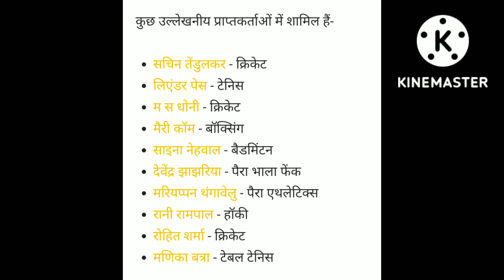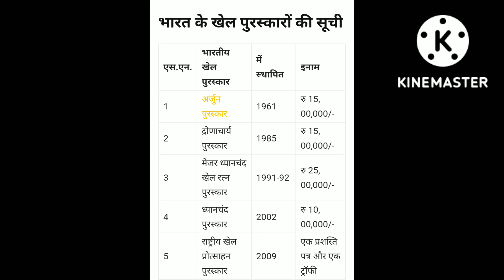भारत के महत्वपूर्ण खेल पुरस्कार(Sports Awards of India) important static GK@ck study corner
भारत के महत्वपूर्ण खेल पुरस्कार//
Important Sports Awards of India //
 important static GK
   @ck study corner

खेल पुरस्कार
sports award
महत्वपूर्ण खेल पुरस्कार